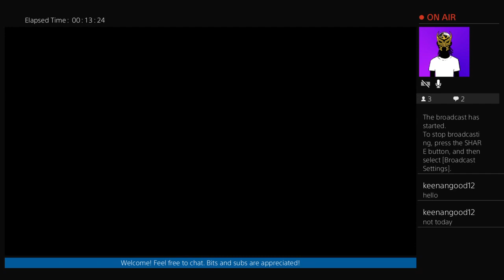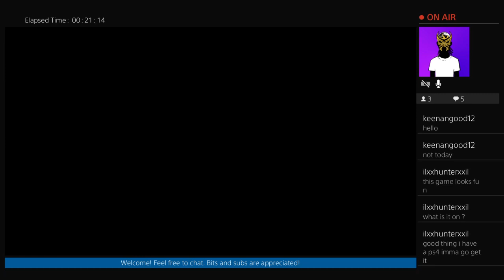Saints Row 4 Episode 31